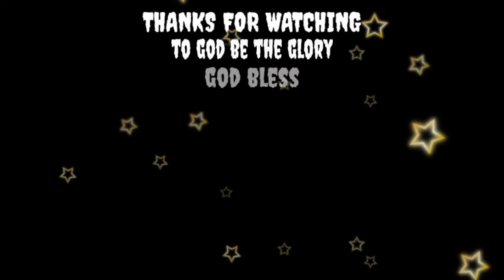Judges' Presentation | Dr. Montano M. Calang and the team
BATTLE OF THE BANDS 2022

JUDGES' PRESENTATION

DR. MONTANO M. CALANG

GRAND THANKSGIVING DAY CELEBRATION
CHARISMATIC FULL GOSPEL ASSEMBLY
TAGBINA, SURIGAO DEL SUR

‎@BossMike DrumCam